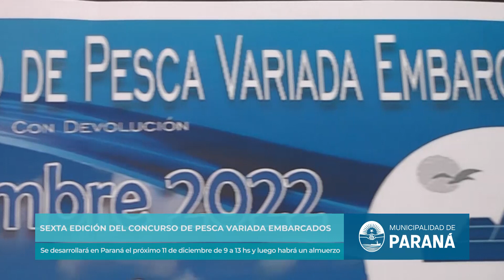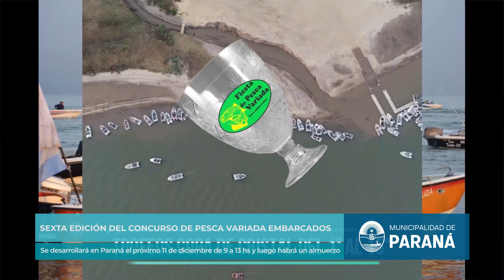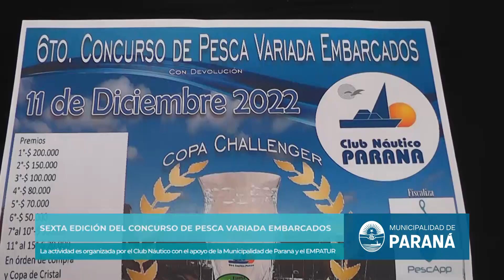Presentaron una nueva edición del Concurso de Pesca Variada Embarcados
La actividad es organizada por el Club Náutico Paraná con el acompañamiento de la Municipalidad de Paraná y el Ente Mixto de Turismo de Paraná (EMPATUR). Ya hay gran cantidad de inscriptos